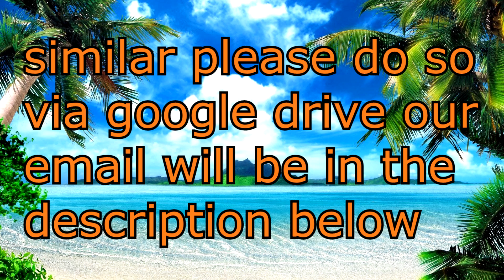Our Fans are Awesome!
This video was sent to us by a fan in the Philippines named Horlic, Thank you Horlic for the wonderful video you are awesome dude!

Links▼